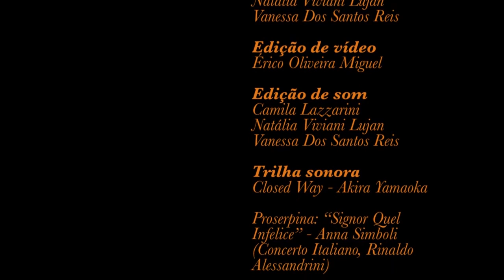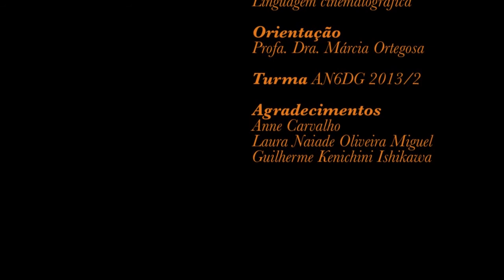O alento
Projeto Acadêmico realizado no sexto semestre da graduação de Design Gráfico no Centro Universitário Belas Artes de São Paulo por Camila Lazzarini, Érico Miguel, Maria Lúcia Rigon, Natália Viviani Lujan e Vanessa Reis.
Desenvolvido com a orientação de Marcia Ortegosa para a disciplina de Linguagem Cinematográfica, "O Alento" tem como intenção a união da linguagem áudio e visual barroca a literatura misteriosa e macabra de Edgar Allan Poe.
O curta se trata de uma releitura do conto "O Poço e o Pêndulo" e conta como referências áudio-visuais filmes de Peter Greenaway (Darwin, M is for Man, Music, Mozart, A Última Tempestade, O Livro de Cabeceira, The Baby of Mâcon), Derek Jarman (Caravaggio), Glauber Rocha (Deus e o Diabo na Terra do Sol), Guillermo del Toro (O Labirinto do Fauno) e Ridley Scott (Blade Runner).
Através de uma sincronia vertical as linhas de filmagem e as linhas de áudio - músicas/efeitos sonoros de Akira Yamaoka (Closed Way), Anna Simboli - Concerto Italiano, Rinaldo Alessandrini (Proserpina: 'Signo Quel Infelice)  - foram harmonizadas entre si, com o auxílio dos softwares Adobe Premiere e Adobe Audition.

*Raw é uma marca fictícia idealizada pelo grupo para o desenvolvimento dos trabalhos do sexto semestre do curso de Design  Gráfico do Centro Universitário Belas Artes de São Paulo.